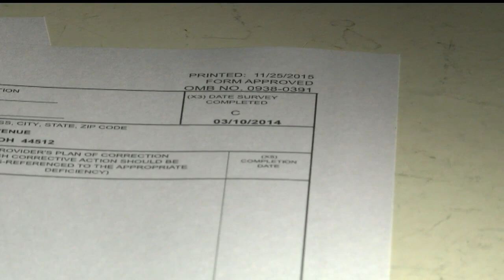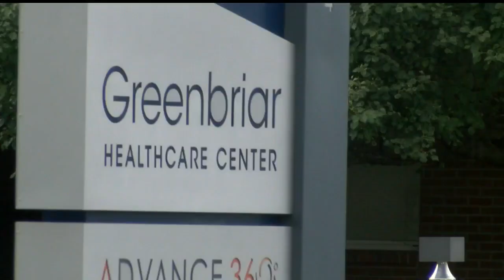Workers charged in Boardman nursing home death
Prosecutor Michael McBride said the patient died after the employees gave him the wrong drug and then tried to treat his overdose.